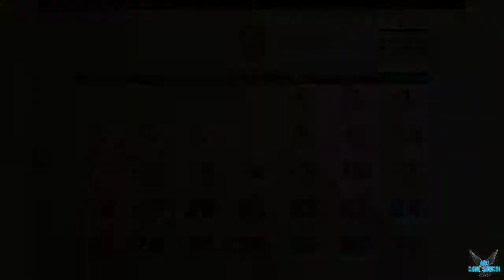World End Syndrome "Walkthrough - August 20" [SWITCH] #50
a World End Syndrome "Walkthrough - August 20" [SWITCH] #50

World End Syndrome is a romantic adventure visual novel game created from a collaboration between Arc System Works and TOYBOX.

World End Syndrome follows the story of a 17-year-old high school junior trying to escape his troubled past. After causing an accident resulting in his older sister’s death, he receives an invitation to transfer to Mihate High School. He takes it gratefully, hoping to start a new life and forget his past.

But Mihate Town is not the coastal paradise it appears to be. It is home to the legend of the Yomibito, where the dead come back to life every 100 years. Once resurrected, the Yomibito attack the living to regain their sanity, but the dead’s thirst is never quenched. This year happens to be 100 years since the last known incident…

As the protagonist navigates his new life with a colorful cast of new friends, a student at Mihate High suddenly dies. The murder sends shockwaves through the idyllic town as he finds himself caught in a string of strange incidents, romance, and unforgettable summer experiences…

Plataforma: SWITCH

Steam: EnishiYu
PS4 : Enishiyu
Wii U: Ryuuzaki007
3DS Codigo amigo: 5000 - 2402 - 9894 (Ryuuzaki)
"World End Syndrome"
"World End Syndrome Gameplay"
"World End"
"Aventura Gráfica"
"Novela Gráfica"
"Romance"
"Protagonista"
"Múltiples finales"
"Misterio"
"Verano"
"Leyenda Yomibito"
"Yomibito Legend"
"Mihate High School"
"Miu Amana"
"Saya Kamishiro"
"Kokona Morikawa"
"Kaori Yamashiro"
"Kensuke Asagi"
"Yukino Otonashi"
"Maimi Kusunose"